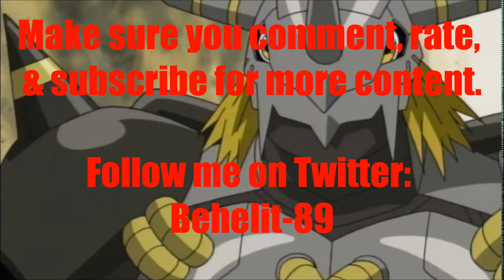Animated Voice Comparison- Blackwargreymon (Digimon)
Who's your favorite Blackwargreymon voice? Who do you want to hear next?